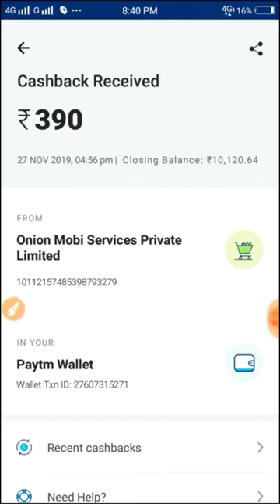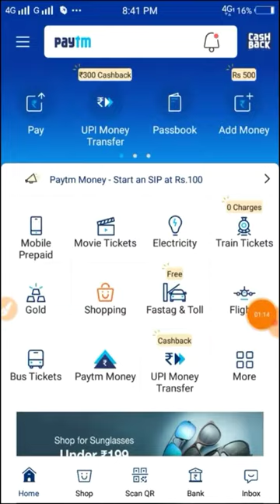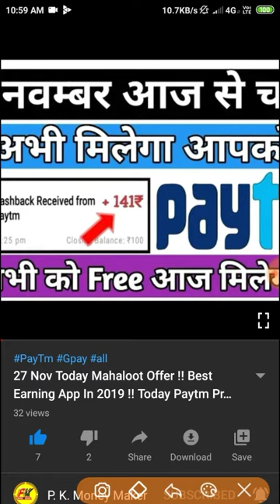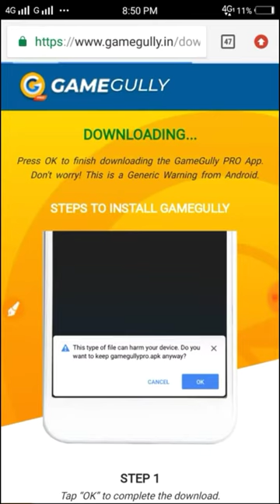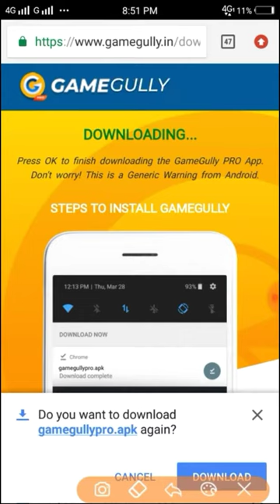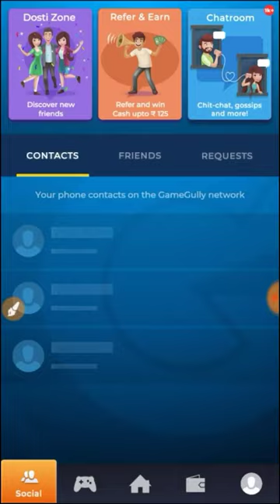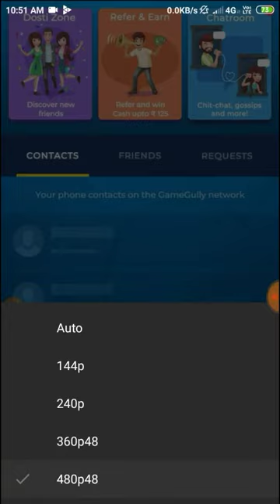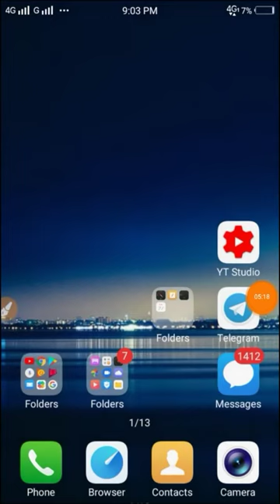29 Nov Today MahaLoot !! 20+30+50 Mahaloot !! New Paytm Promocode !!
Paytm big offer today
Gpay new offer
all offer promo code daily
all other earning tricks daily

➡️ Referral code = 60F8F512

Referral code = 0WUPI

👉 Refer code = PANK6AKO9J

Paytm earning
Paytm loot offer earning
Paytm
Phone pe
G pay